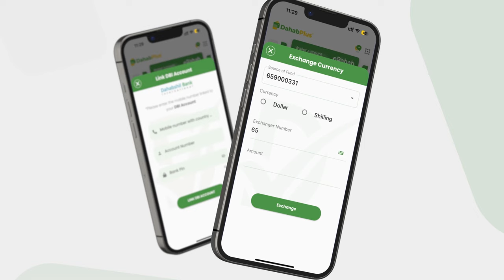MW Axmed Madoobe ''Dabeylo illaa Tanzania soo socdey ayaa Soomaaliya kusoo wajahan,....''.